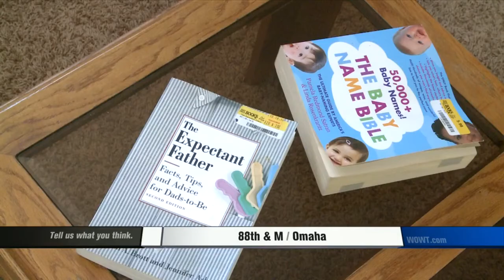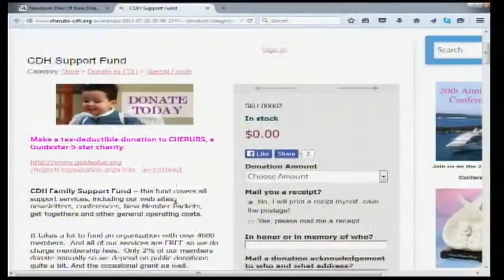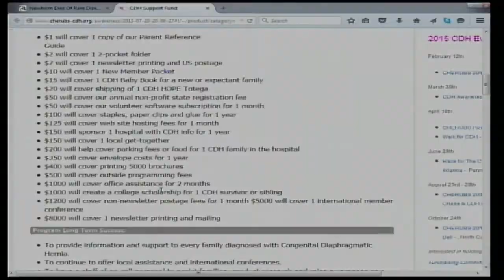Olivia's Story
Family Wants You to Know About CDH